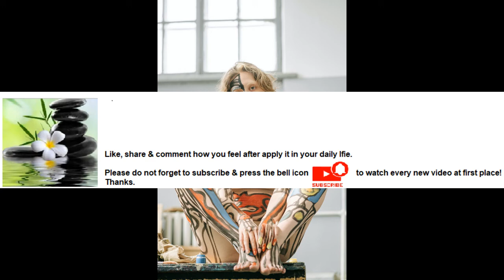Body painting is temporary but in some case such as “Mehndi” for couple of weeks Series Part 12